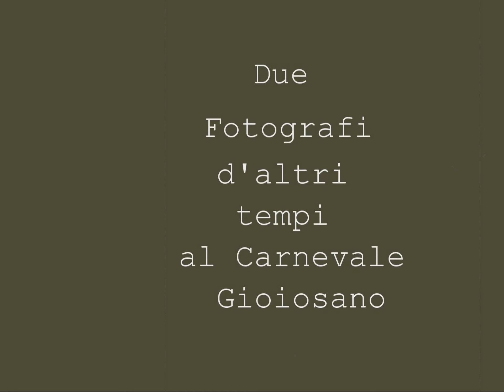Due fotografi al Carnevale Gioiosano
Valeria e Ninitto. Geniali!!!